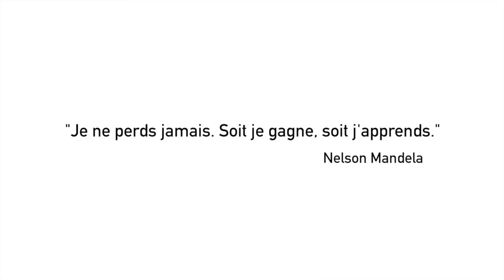Positions DRH - 24h pour Rebondir - Lille 06/2018